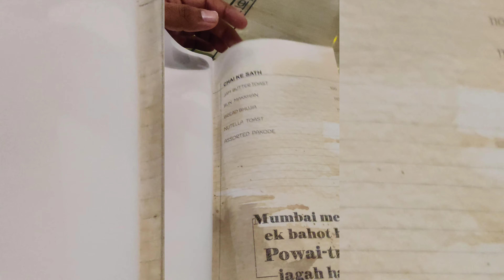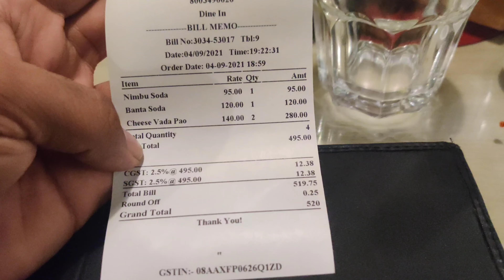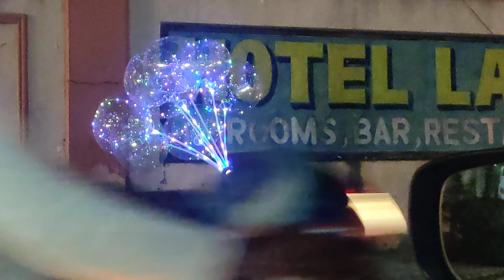Exploring New Cafe's in Jaipur, House of Bombay ka Vada Pav and Zolocrust ka crunchy Pizza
cafe name : Bombay House
location :
Bombaye House

Zolocrust by Clark Amer

Musician: Not The King

Musician: @iksonmusic